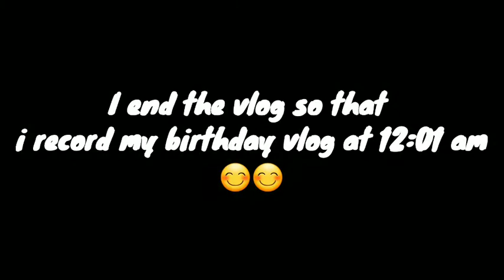Preparation for my birthday 🎂🥳🎉|sourav joshi vlogs |flying beast